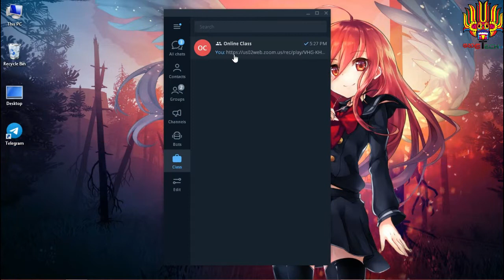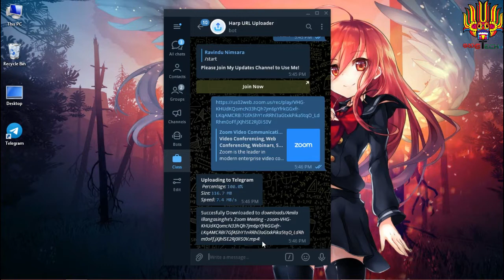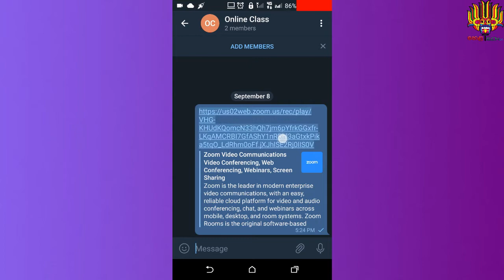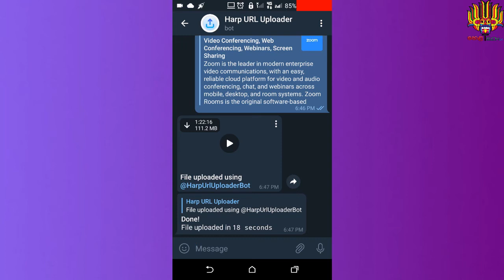How to Download Zoom meeting record in Telegram | Helatech LK